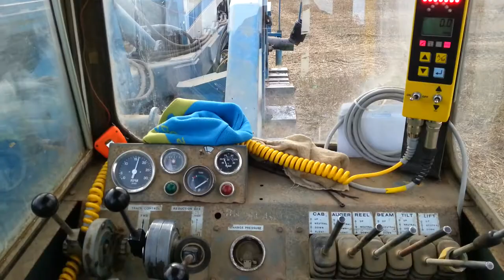Da bishop land drainage view from the driving seat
Drainage march 2014